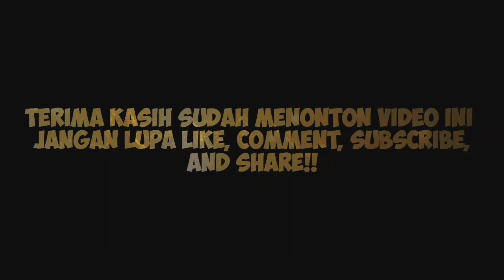Ady Sky Bakal Temui Rara Lida, Mau Ngapain?